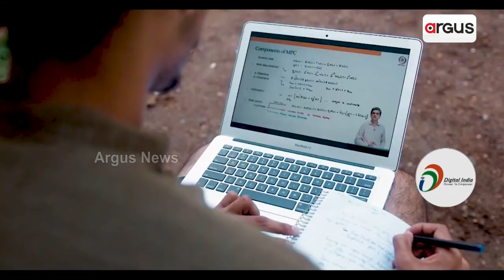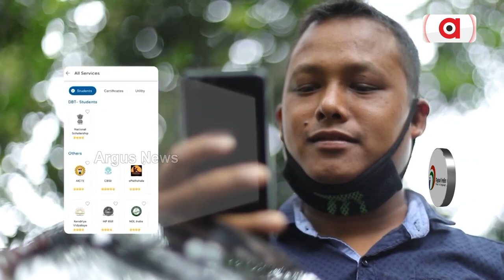Loka Kalyan : ଡିଜିଟାଲ୍ ଇଣ୍ଡିଆ ବଦଳେଇ ଦେଇଛି ଦେଶ ବିକାଶର ଦୃଶ୍ୟପଟ୍ଟ